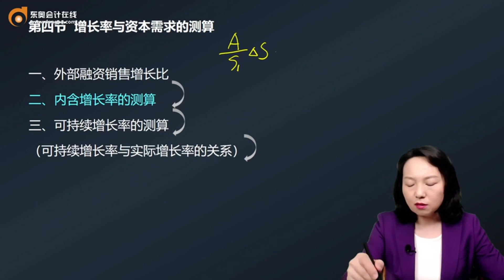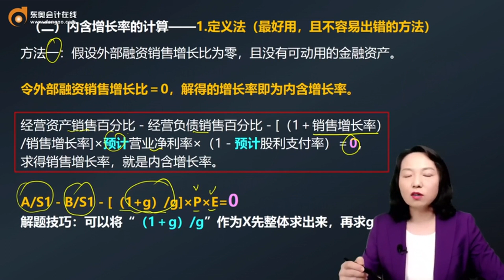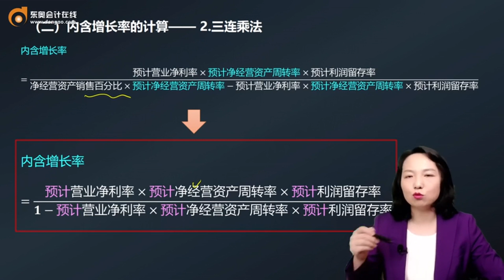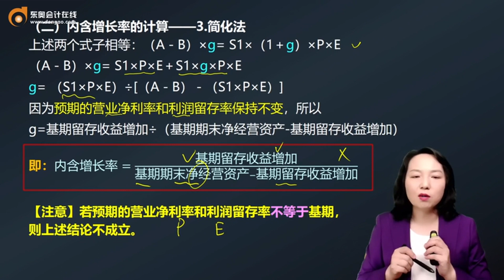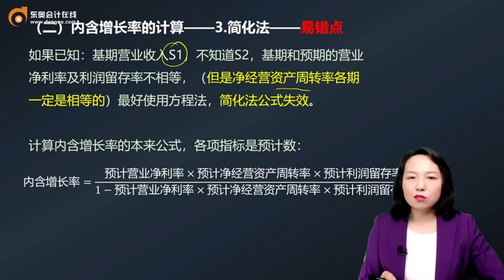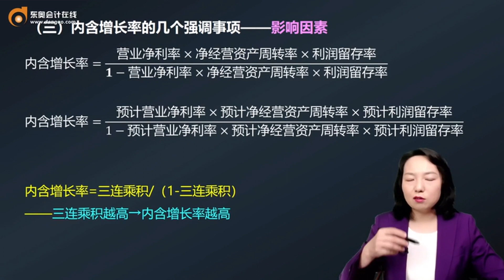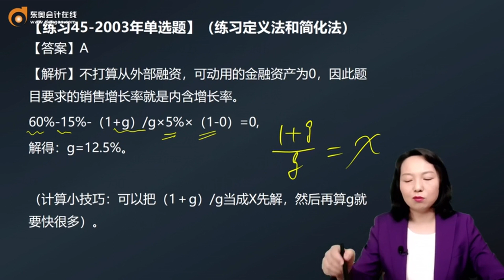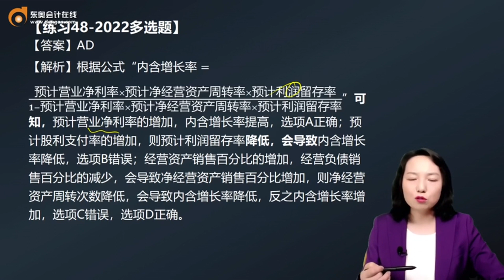2023 CPA 财务管理 陈庆杰 巧学基础班 第15讲 内含增长率的测算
2023 CPA 财务管理 陈庆杰 巧学基础班